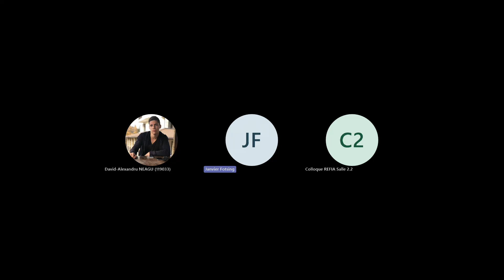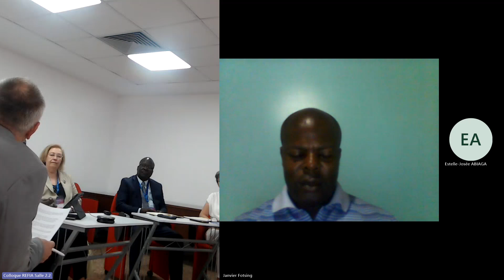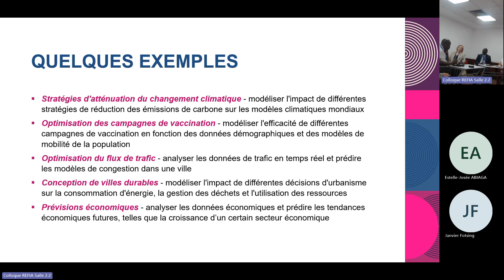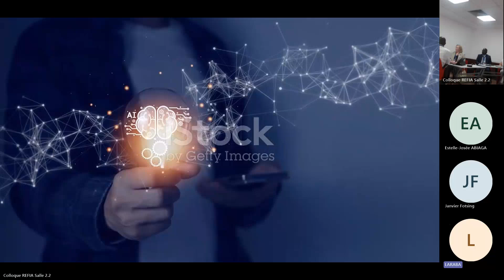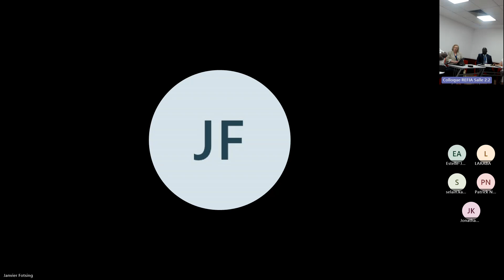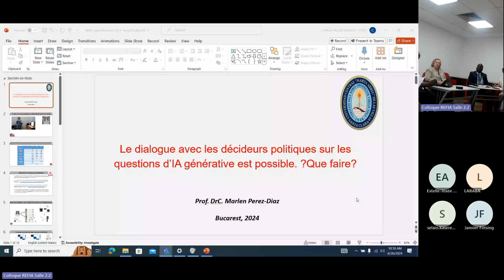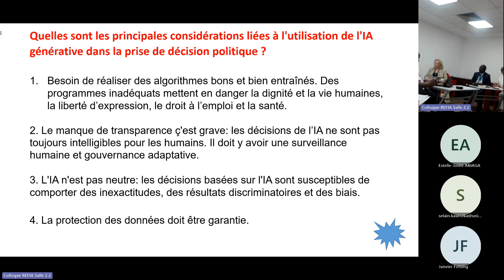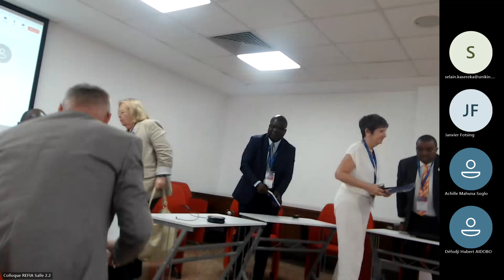Înregistrarea întâlnirii ReFiA 2 2 20240626 083750